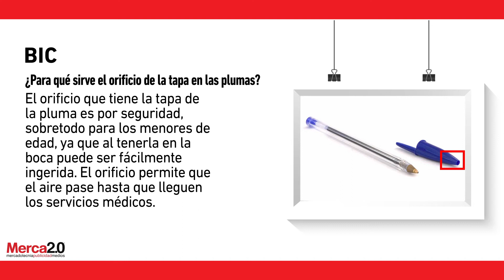5 datos curiosos sobre detalles de productos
¿Conoces estos cinco detalles acerca de productos famosos?